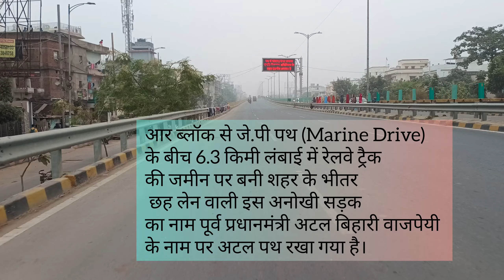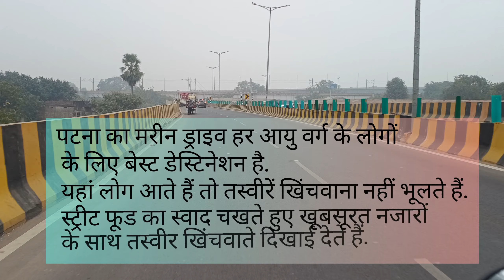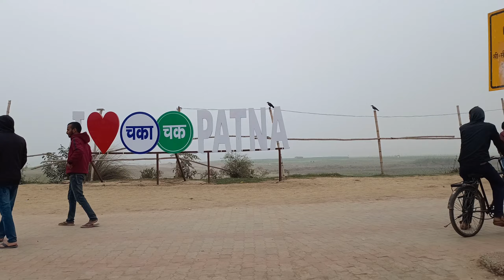welcome-New year from Marine drive|Marine drive pe thand mein masti-patna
your queries -
Marine drive patna
Marine drive
blissful bihar
bihar tourism
patna Marine drive
street food
street food patna
food shorts
viral video of marine drive
Marine drive patna night view

Hello दोस्तो,
मै piyush (pksuru) mechanical engineer आप लोग के लिए entertaining and knowledge video पेश करता रहूंगा।

link-